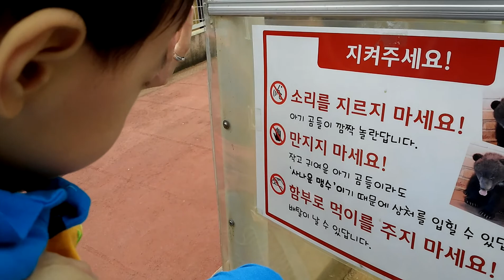준용이랑 아기곰